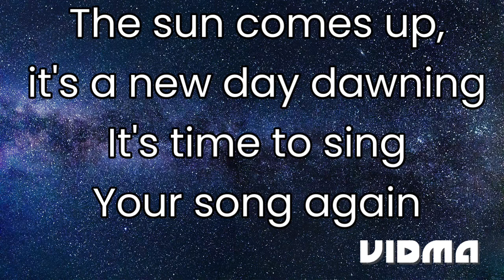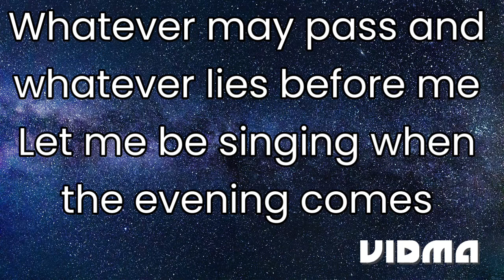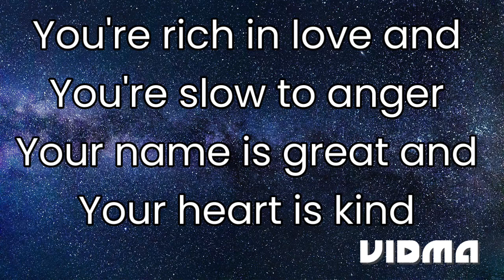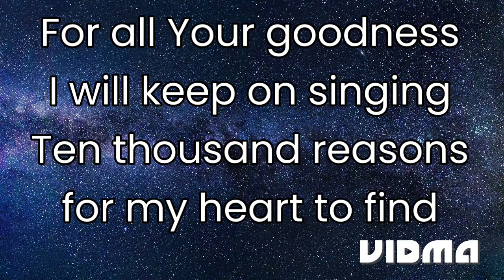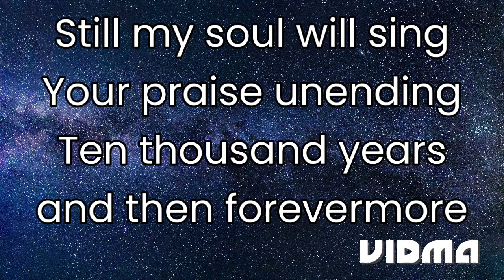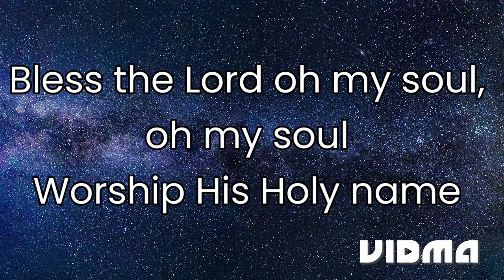10,000 Reasons (Bless The Lord) - Matt Redman